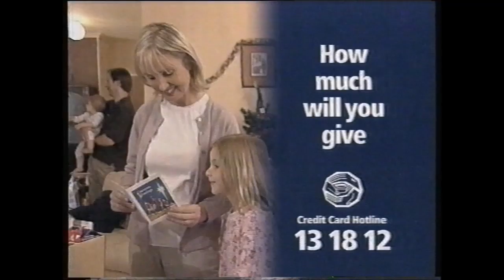St Vincent de Paul (2001)